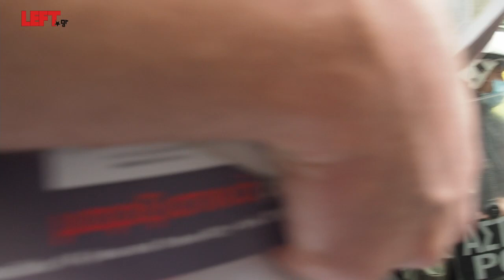Stop στους φασίστες!